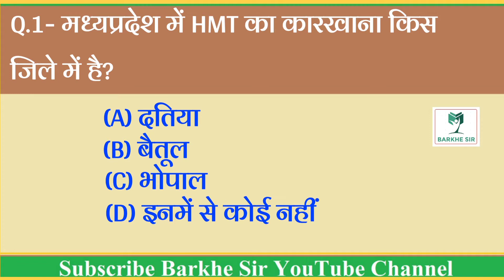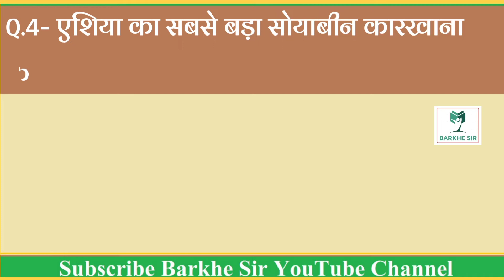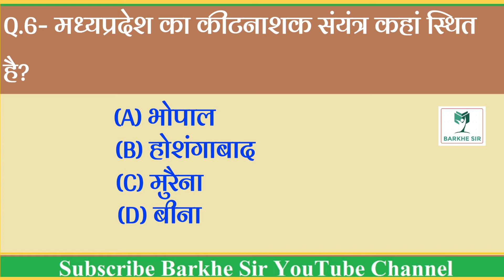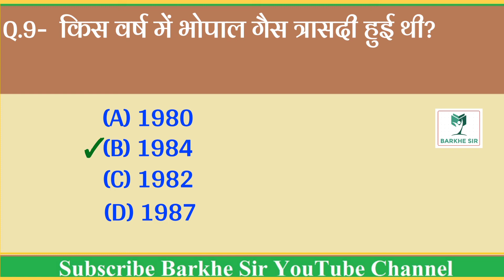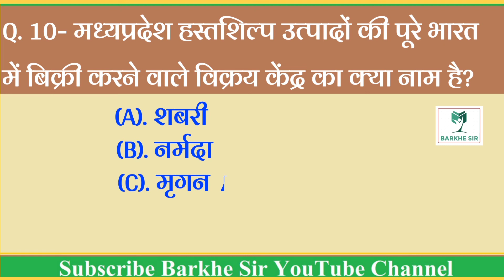मध्यप्रदेश के उद्योग से संबधित प्रश्नोत्तरी 2। MP GK-19 । Objective Ques & Ans